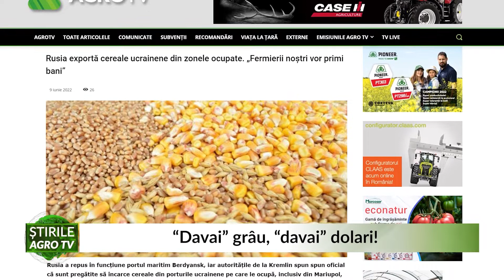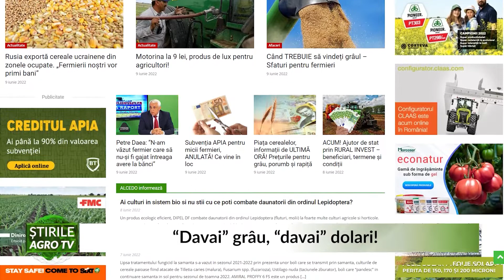“Davai” grâu, “davai” dolari! 09 06 2022